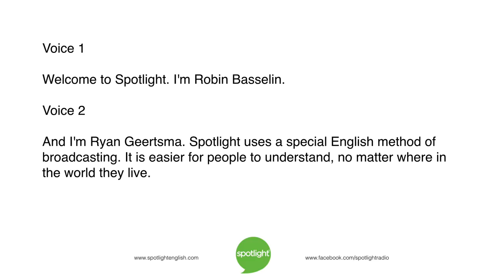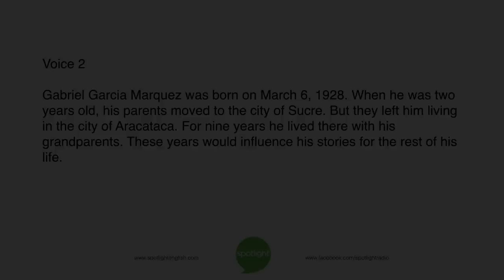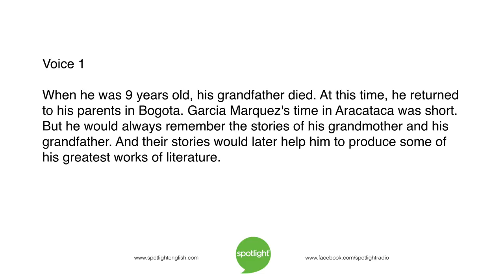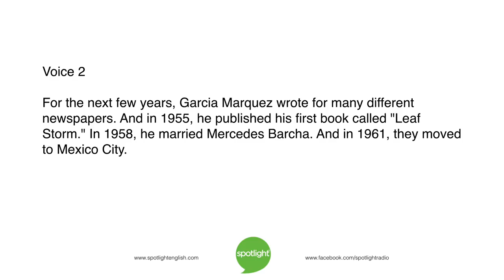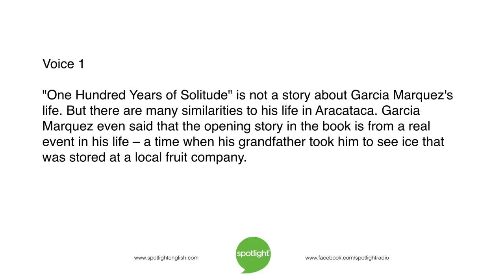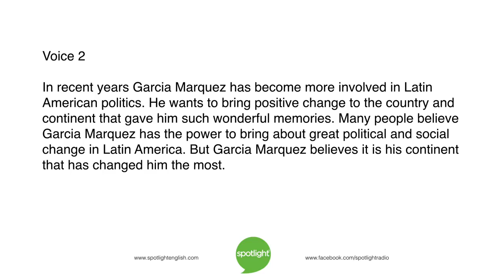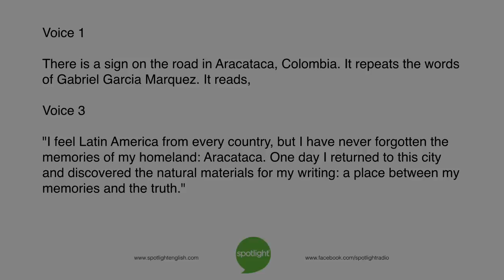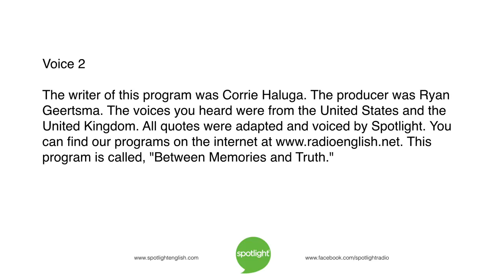Between Memories and Truth | Gabriel Garcia Marquez | practice English with Spotlight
Gabriel Garcia Marquez is one of the most important Latin American writers. Robin Basselin and Ryan Geertsma look at his life and work.